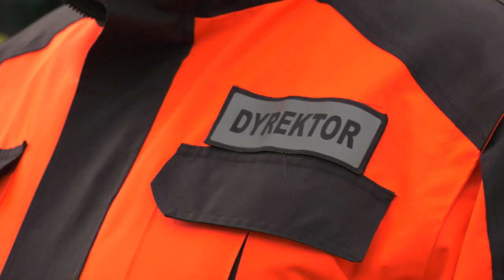Fajerwerki nie dla wszystkich 29.12.2022